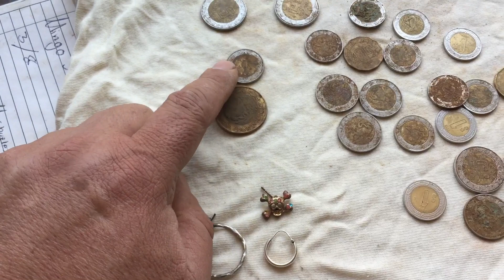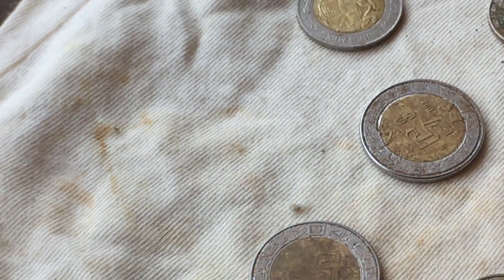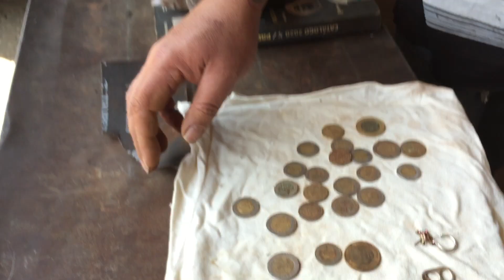La Realidad al Detectar. Lo Que Callamos Los Detectoristas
La realidad cuando Detectamos